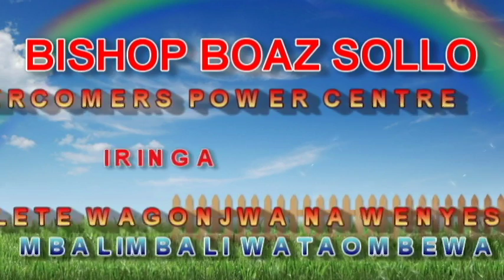BISHOP BOAZ SOLLO ;YESU ALIYEFUFUKA AFUFUKE PAMOJA NAWE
YESU aliyefufuka kutoka katika wafu afufuke pamoja  nawe katika mambo yako yote ni maneno ya baraka yaliyonenwa na myumishi wa mungu askufu Dr bishop Boaz Sollo katika Ibada ya pasaka katika  kituo cha overcomers power centre